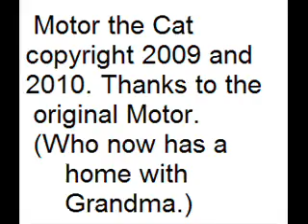Motor the Cat "Amarican Idol"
Yeah. Not been a new one for some time.
Well, no matter. Motors Back!
And.
In need to get on a show like "Amarican Idol",
the cat howls till the morning!

Sort of.